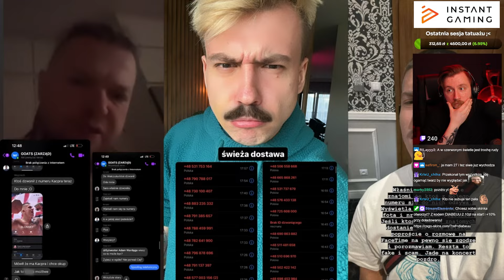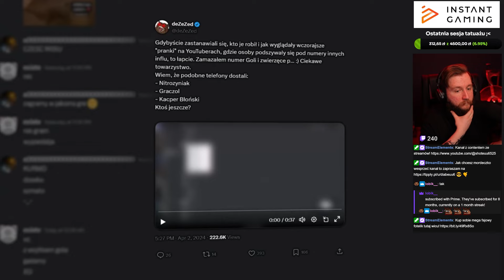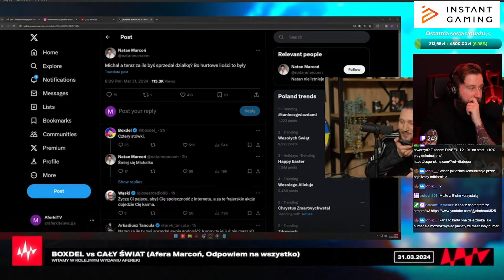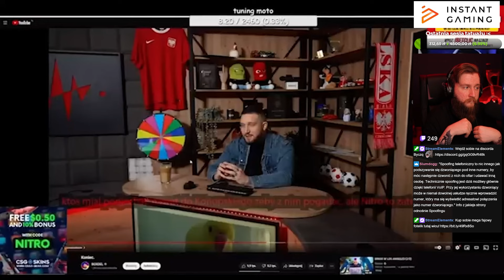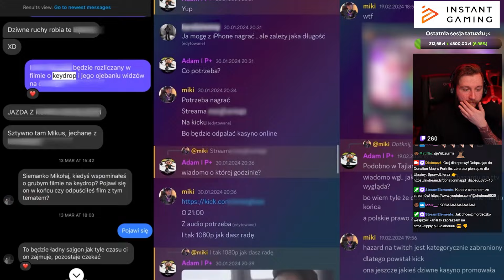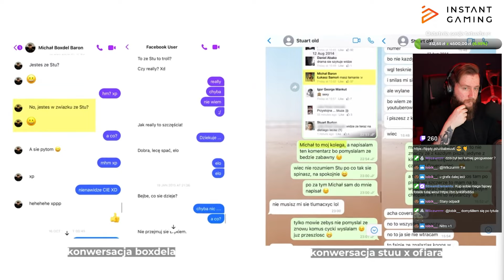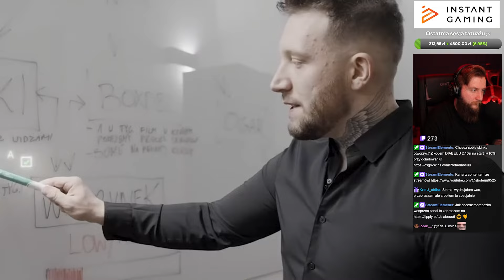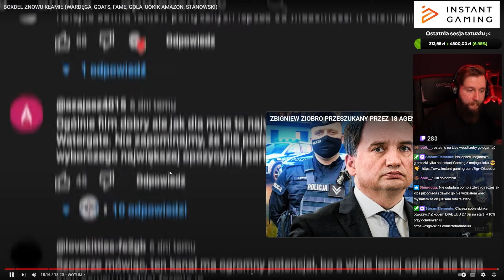CZY ZBLIŻA SIĘ KONIEC BOXDELA? (WARDĘGA, GOATS, WOJTEK GOLA, UOKIK, AMAZON, FAME MMA, STANOWSKI)